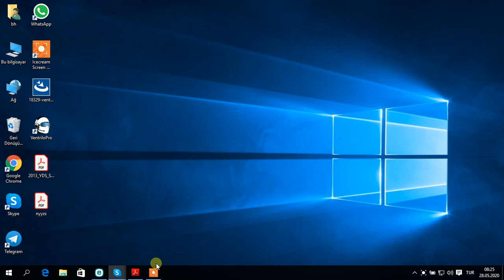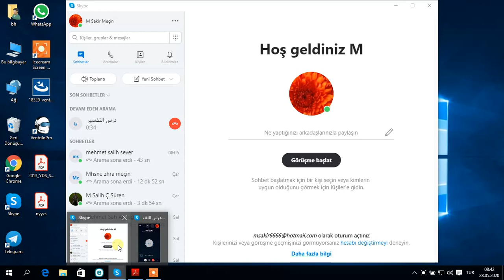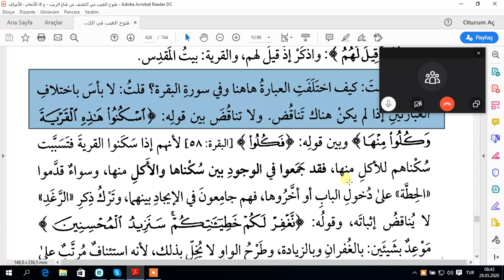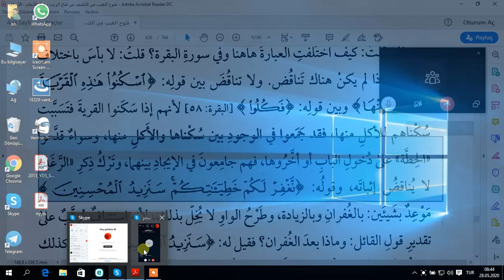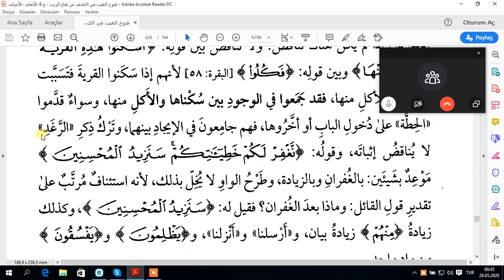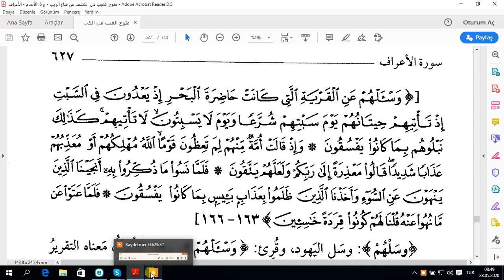EL KEŞAF TEFSİRİ ERAF SURESİ AYET 160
ADRES Ya Rabbi, bu hizmetimizi kendi katından kabul eyle.